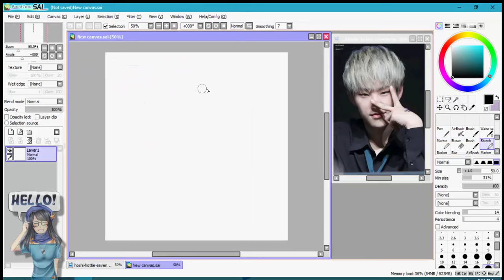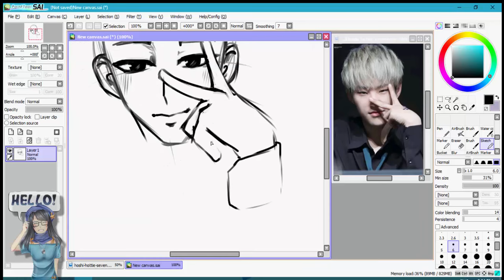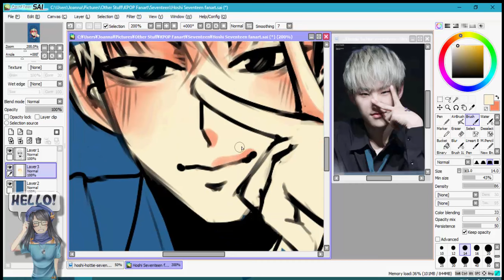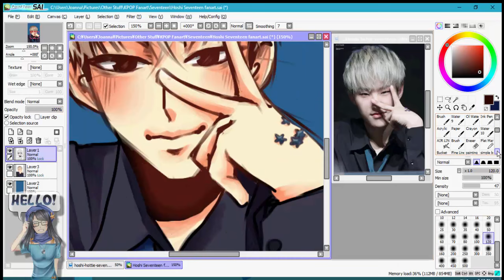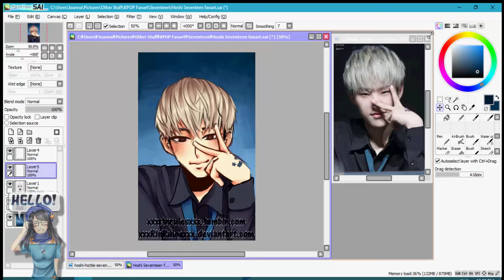Sketch Speed Paint # 3 (Hoshi Seventeen)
Hello~
Another KPOP speedpaint sektch thinggg. I did this back in December 2015~
I will try to upload more fanart speed paints when i can OTL
This one is of Hoshi (or Soonyoung) from Seventeen~

Actual Time 34mins
Paint Tool SAI(drawing program)
Camtasia (video editor)
Hypercam2 (recording)